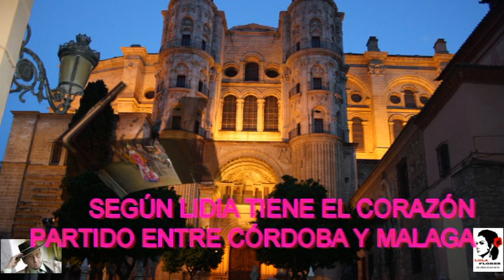LIDIA GÓMEZ (EN EL C. NACIONAL DE COPLA DE CÓRDOBA 2023) INVITADA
EL P. VYB.-ORG. FEDERACIÓN DE PEÑAS DE CÓRDOBA